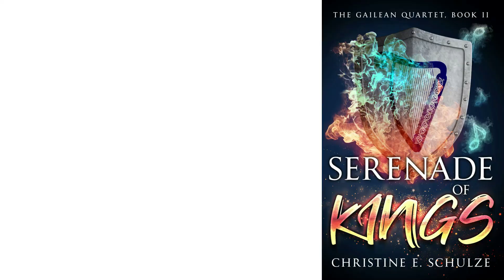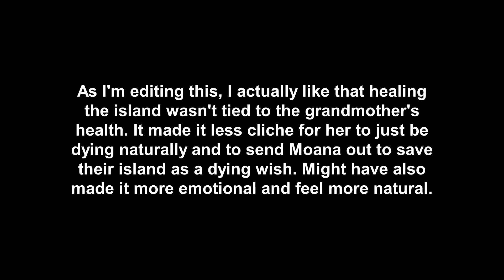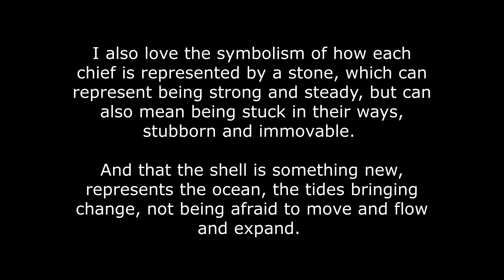"I Am MOANA!" Author's First Time Watching (Movie Reaction)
Happy watching,

~ Christine E. Schulze

P.S. Feel free to check out the following links!